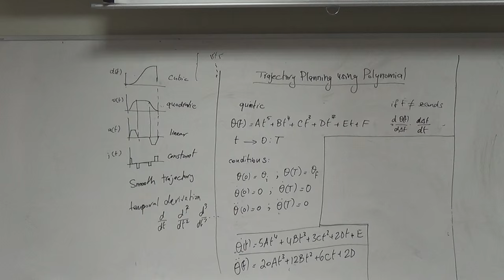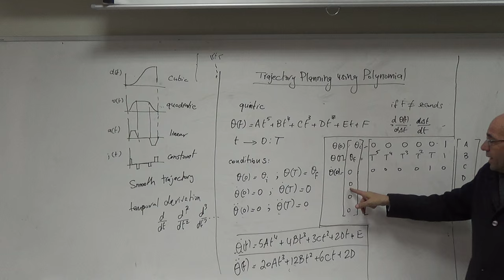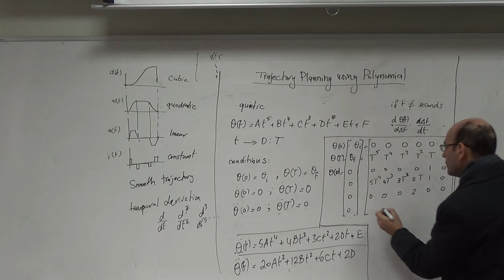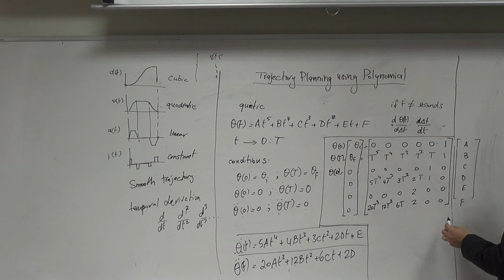Preparing the Matrix for Solving the Coefficients of the Quintic Polynomial, 13/12/2015